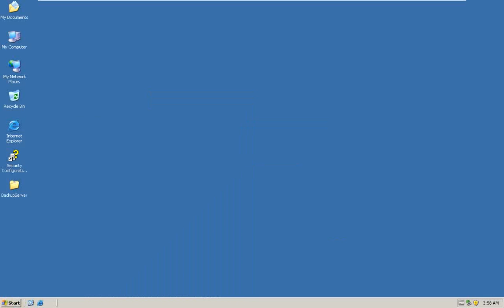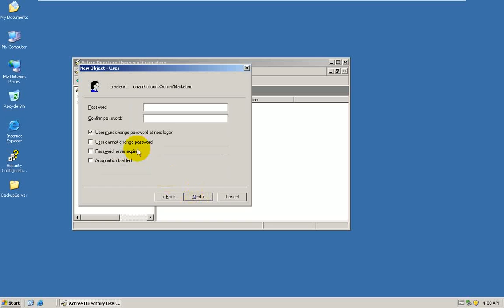13-Create User Account-Window Server 2003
Window Server 2003